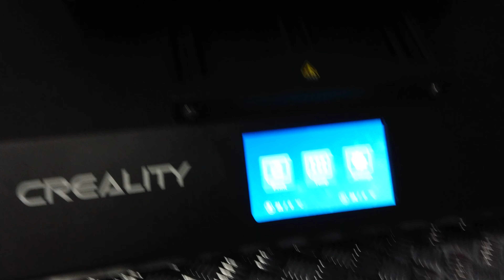Cr10s Pro bed crash